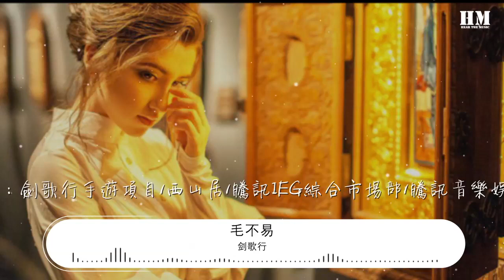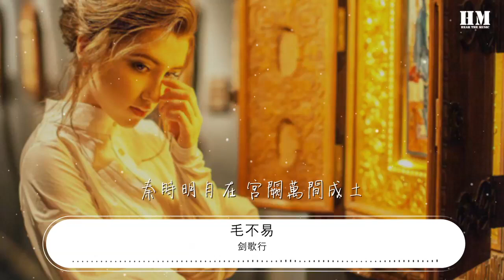劍歌行 - 毛不易『一蓑驟雨疾風 兩岸燈火朦朧』【動態歌詞Lyrics】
毛不易

00:00 劍歌行 (《劍俠情緣2:劍歌行》官方主題曲) - 毛不易
00:04 詞：尹約/高曉鬆
00:06 曲：周以力
00:07 製作人：高曉鬆
00:08 編曲：周以力
00:09 古典吉他：張凇
00:11 電吉他：宋宇
00:12 貝斯：李九君
00:13 秦腔：程秀麗
00:14 鼓手：尹森
00:15 人聲錄音：倪涵文@Studio21A
00:18 混音：周天澈@Studio21A
00:20 出品：劍俠情緣2：劍歌行手遊項目/西山居/騰訊IEG綜合市場部/騰訊音樂娛樂集團（大玩+）
00:37 一蓑驟雨疾風
00:41 兩岸燈火朦朧
00:44 三江渡盡第幾重
00:51 四顧暮雪翻涌
00:55 五更山水歸夢
00:58 六塵落鏡中
01:01 七情空空 心手貫通
01:05 八荒風雷動
01:09 九天月明中
01:12 十指緊扣 殺氣騰空
01:17 揚眉劍出鞘
01:20 長歌倚天嘯
01:24 風雪汴梁橋
01:28 殘陽烽煙古道
01:31 回看射鵰處
01:34 黃沙掩白骨
01:38 秦時明月在 宮闕萬間成土
01:45 笑忘江湖
02:04 一蓑驟雨疾風
02:08 兩岸燈火朦朧
02:11 三江渡盡第幾重
02:18 四顧暮雪翻涌
02:22 五更山水歸夢
02:25 六塵落鏡中
02:28 七情空空 心手貫通
02:32 八荒風雷動
02:36 九天月明中
02:39 十指緊扣 殺氣騰空
02:47 揚眉劍出鞘
02:51 長歌倚天嘯
02:54 風雪汴梁橋
02:58 殘陽烽煙古道
03:01 回看射鵰處
03:05 黃沙掩白骨
03:08 秦時明月在 宮闕萬間成土
03:15 笑忘江湖
03:35 百川歸海洶洶
03:38 千帆過盡匆匆
03:42 萬死一生中
03:45 一騎絕塵
03:47 一世恢弘